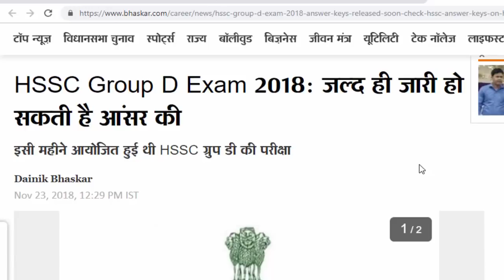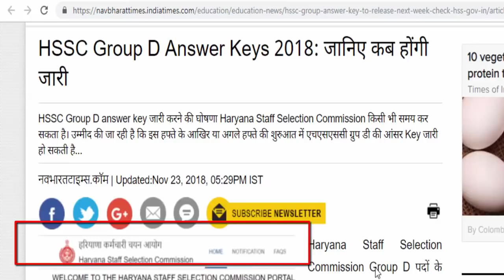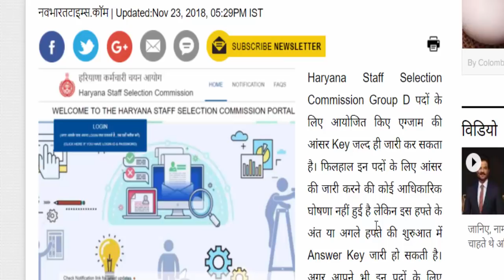Haryana HSSC Group D Official Answer Key 2018 Cut Off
Haryana Group D ki Official Answer key kab Aayegi, Haryana Group D Final Answer Key 2018 Result, HSSC Group D Final Answer Key 2018 pdf Download, HSSC Group D Official Answer Key Download 2018, Haryana HSSC Group D Cut Off 2018 final, Haryana Group D Result Date 2018, HSSC Group D Answer Key 10 nov. 11 nov. 17 nov. and 18 November 2018 All Shift Answer Key and Result. HSSC Group D Official Answer Key 2018 कैसे डाउनलोड करे, HSSC Group डी का रिजल्ट कब आयेगा का जारी होगा फाइनल डेट.